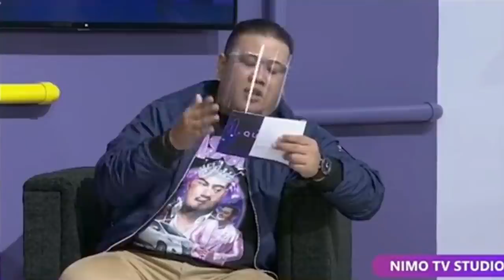XINNN COCOK GANTIKAN ALBERTTT | Tanggapan Dwiwoii dan Wizzking Soal Performa RRQ Hoshi MPL Season 8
Source Video : Nimo TV MPL Indonesia